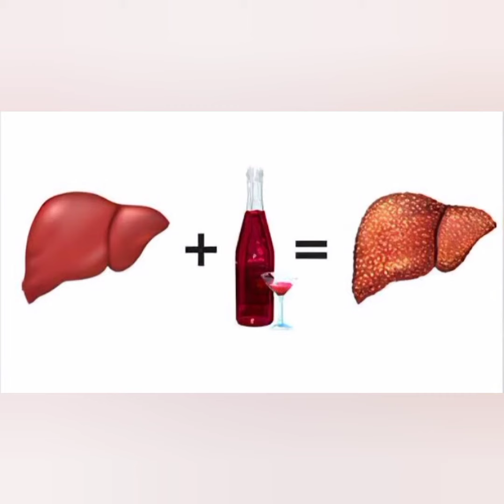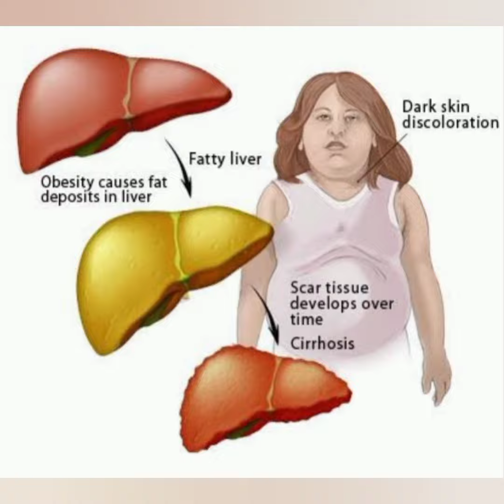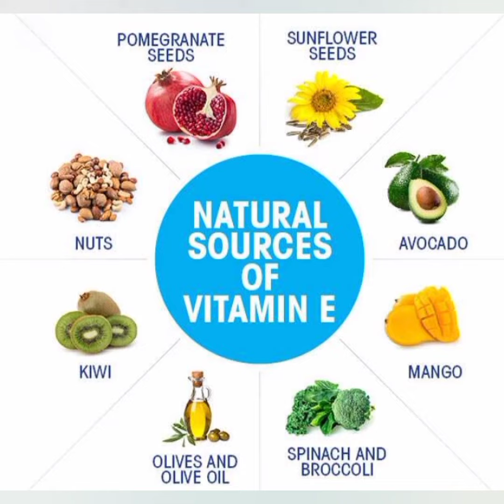Fatty Liver جگر پر چربی | causes , symptoms & treatment